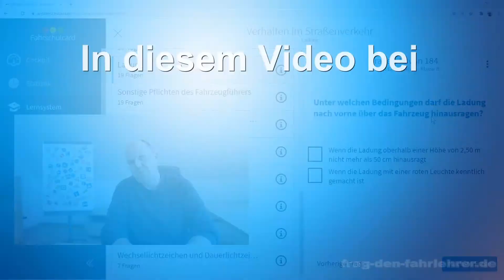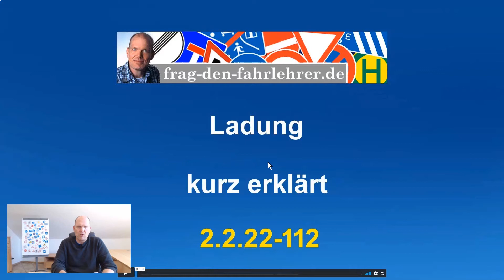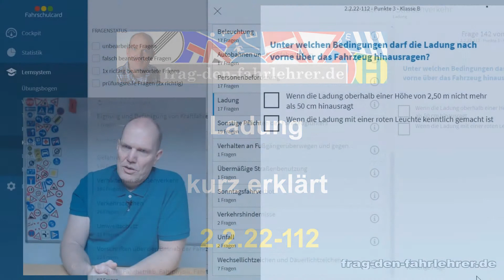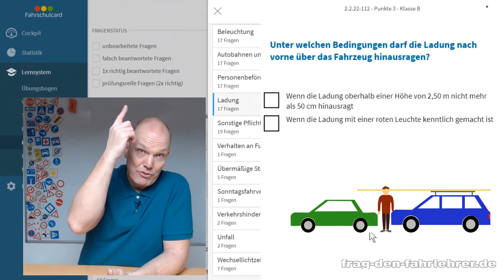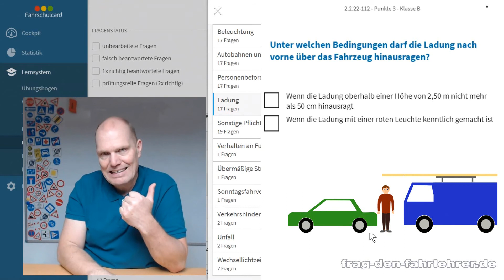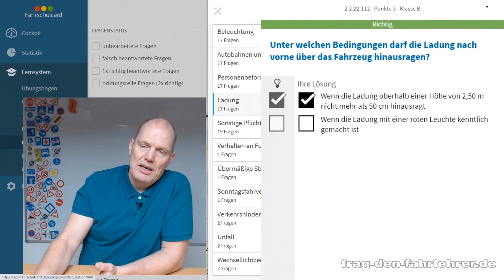Theoriefrage Thema Ladung erklärt - Erfolgreich lernen für die Theorieprüfung mit dem Prüfungscoach